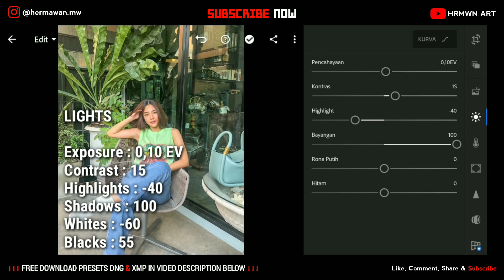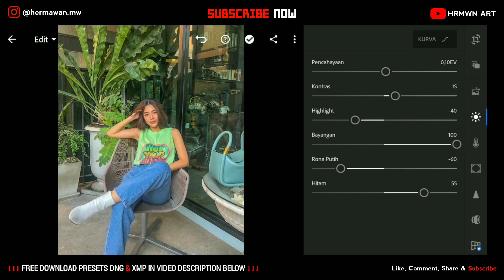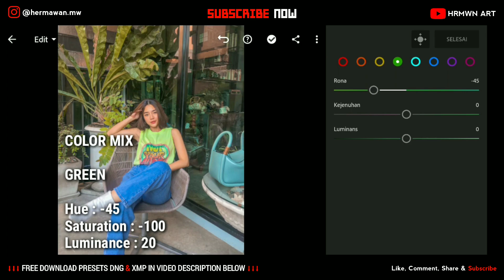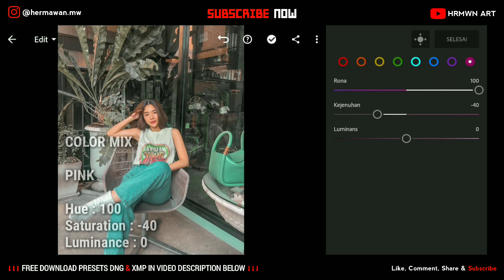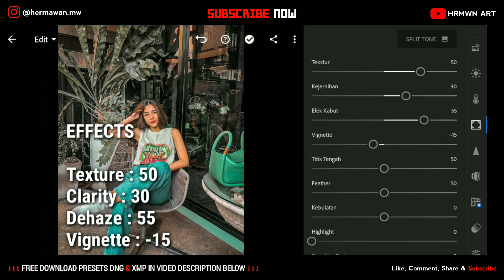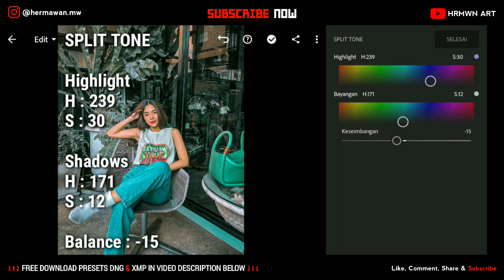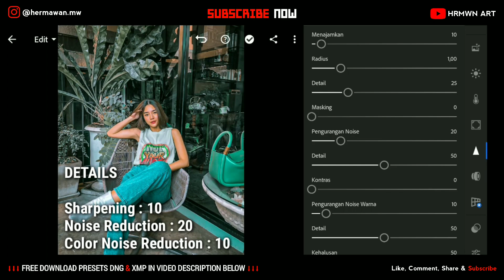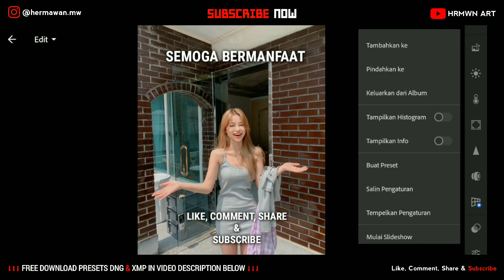Lightroom Tutorial | Edit Foto Ala Selebgram | Smooth Teal Presets | Moody Teal | Free Presets Dng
( BAGUS DIGUNAKAN UNTUK FOTO OUTDOOR DAN DIDALAM RUANGAN )

Tutorial kali ini kita akan membahas tentang cara edit foto smooth teal presets terbaru 2020, presets smooth teal merupakan filter edit foto ala selebgram yang sedang populer menggunakan lightroom mobile atau sering disebut filter moody teal, simak videonya step by step sampai selesai, edit foto seperti selebgram filter smooth teal tone lightroom mobile preset terbaru 2020 | Lightroom New Presets
Tutorial Edit Foto Ala Selebgram Preset Smooth Teal Menggunakan Lightroom Mobile | Free Lightroom Presets
Semoga tutorial kali ini bisa membantu dan bermanfaat buat kalian semua,